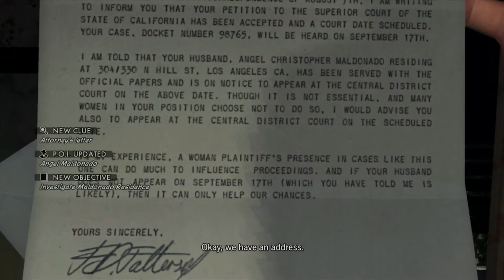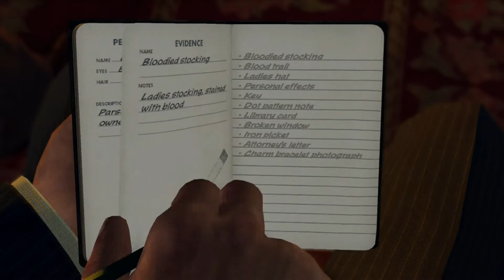L.A Noire Part 27 - The Boarding House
Hey what is up this is Supermask and welcome back to another Episode of L.A Noire

In this Episode, Cole and Rusty visit a boarding House